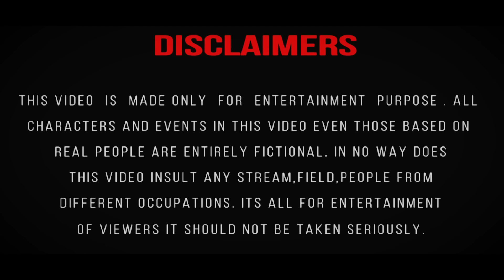KAIDI KA DIWALI || कैदी का दिवाली || VFX COMEDY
Doston Ye Jo Hamlog Diwali Wala Video Banaye Hai Wo Sirf Entertainment Ke Liye Banaye Hai. Gyus, Is Video Me Bahut Funny Hai Isiliye Aaplog Is Video Ko Apne Pure Family Ke Sath Dekh Sakte Hai Aur Enjoy Kar Sakte Hai. Doston Ye Video Me Jo Bumb & Patakha Ka Use Kiye Hai Wo Hamlog Pura Safity Ke Sath Kiye Hai.

Kaidi Ka Diwali
Kaidi Ka Diwali Comedy Video
Kaidi Ka Diwali Video
Kaidi Diwali
Diwali Video
Diwali
Kaidi
Kaidi Comedy Video
Kaidi Wala Diwali
Kaidi Diwali Competition
Kaidi Ka Diwali Competition
Diwali Competition Video
Diwali Comedy Video 2023
कैदी का दिवाली
Vfx Comedy
Vfx Comedy New Video
Vfx Comedy Ka Naya Video